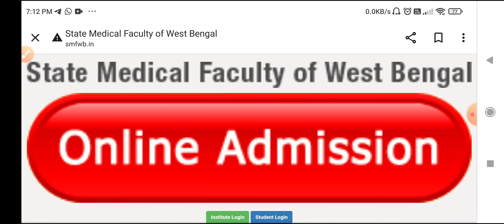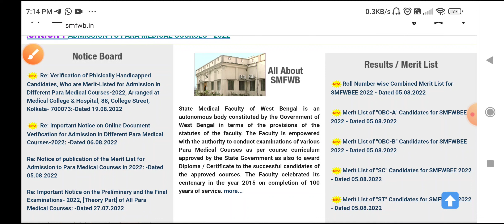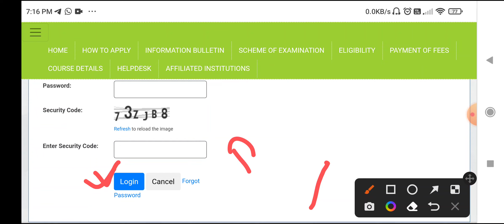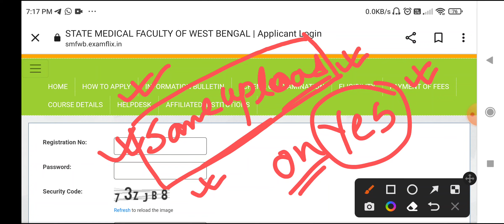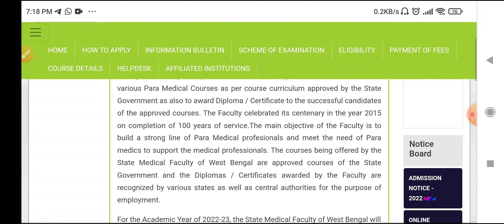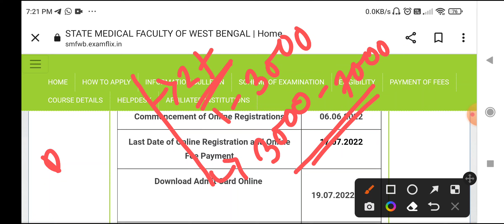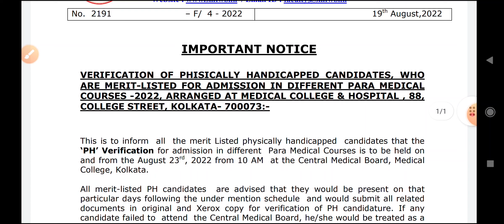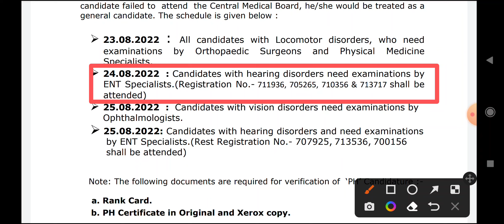Smfwb offline counseling 2022|SMFWBEE Documents verification 2022|PW verification SMFWB offline dt